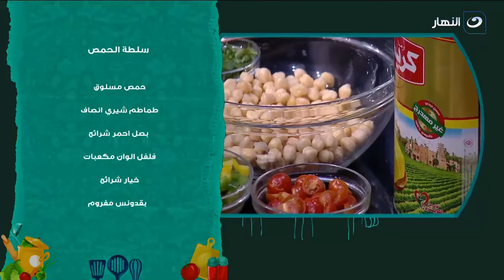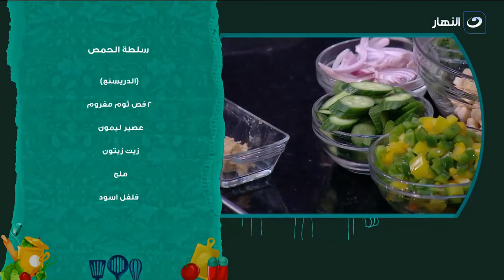سلطة حمص في خمس دقايق وبس مع مروة الشافعي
أكلة بيتي | سلطة حمص في خمس دقايق وبس مع مروة الشافعي